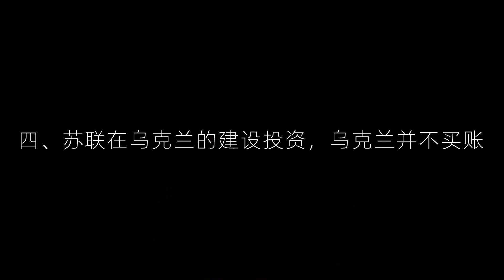親兄弟間的戰爭：蘇聯時代埋下的坑，是怎么讓俄烏兵戎相見的？